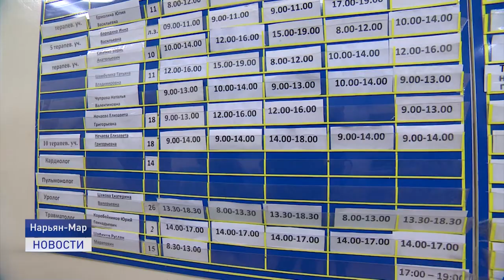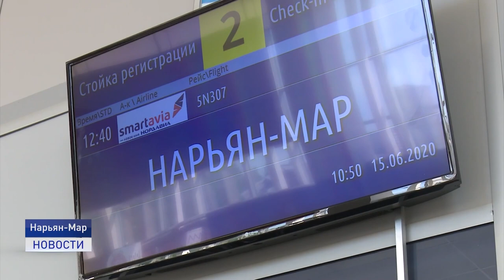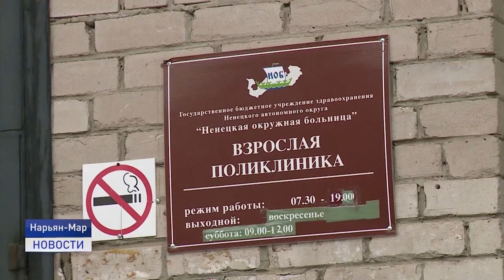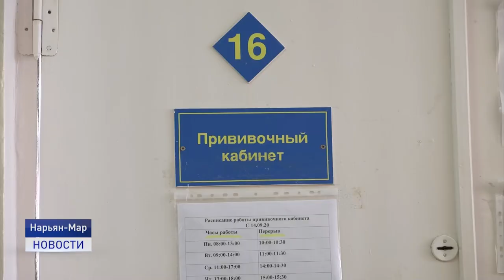ВСЕ, ЧТО НУЖНО ЗНАТЬ О ВАКЦИНАЦИИ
За прошедшие сутки в регионе зарегистрировано шесть случаев заболевания COVID-19. На лечении находится 31 человек. Как уберечь себя и своих близких от заболевания, расскажет Наталья Дуркина.